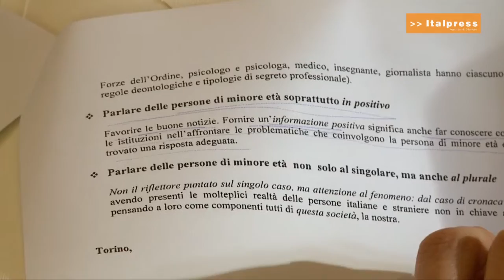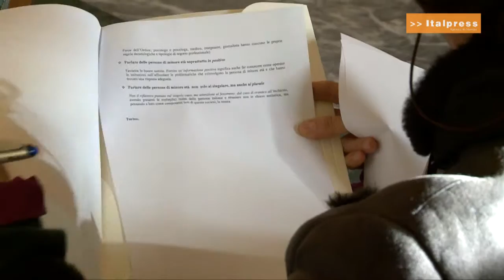Informazione e minori, presentato un "glossier"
Il Consiglio regionale attraverso la sua Consulta giovani, sostiene e promuove “GLOSSIER”, un glossario – dossier che intende fornire un contributo a chi si occupa del trattamento dei dati e delle notizie sui minori, affinché questo si realizzi nel rispetto del riserbo. La pubblicazione è stata realizzata da TUTTINRETE, tavolo formato da rappresentanti di Enti, Organizzazioni operanti nel settore piemontese con specifiche competenze e responsabilità nel settore nei diritti dei minori.